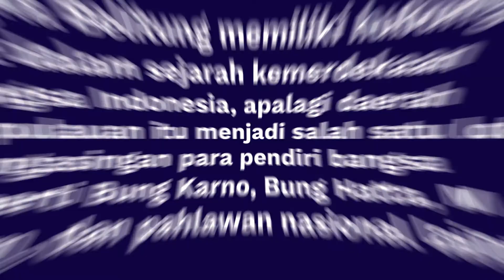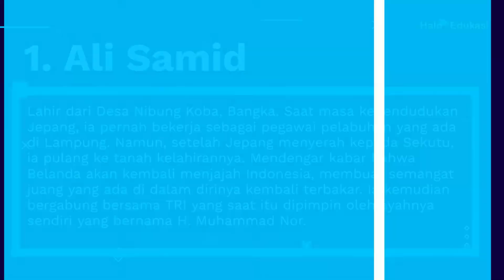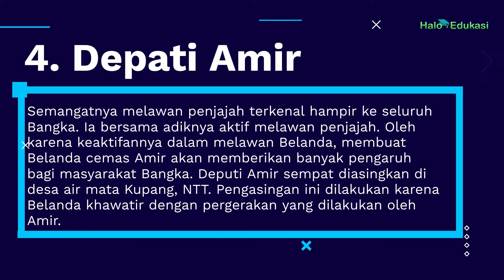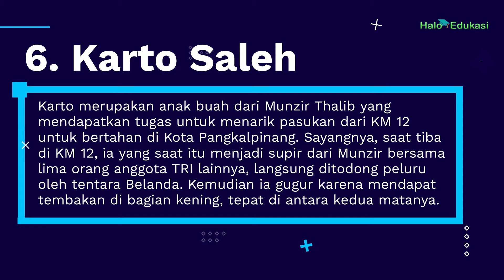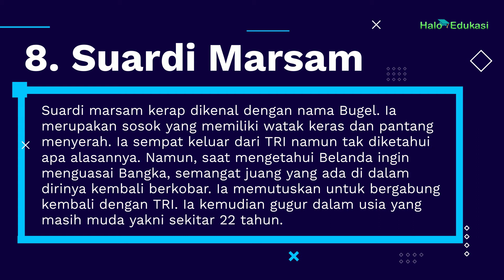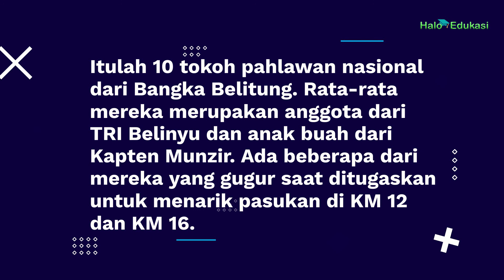10 Pahlawan dari Bangka Belitung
Daftar nama-nama pahlawan dari Bangka Belitung.